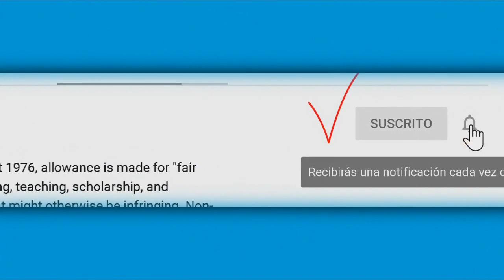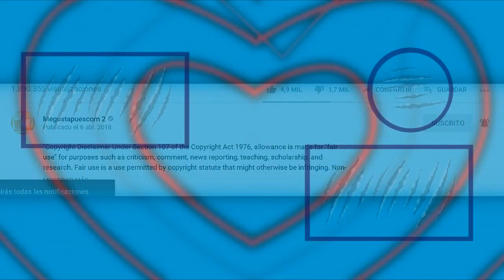Madre de Geraldine Bazan confiesa que Julian provocó su separación